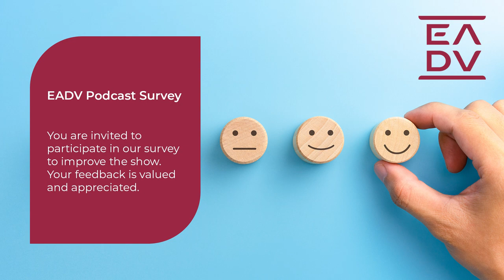E87: Editor’s Picks May 2023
Join us as we go through the JEADV Editor's Picks of May 2023:

(1) Melanoma prognosis and solar elastosis

(2) Exploring systemic allergic reactions following aluminium exposure

(3) Dose deferral of a monoclonal antibody may still be effective in atopic dermatitis

(4) Emollients go first

You are invited to participate in our survey to improve the show. Your feedback is valued and appreciated to allow us to better serve our audience